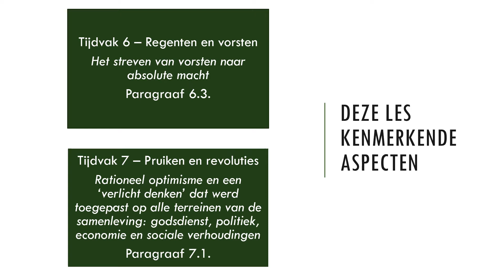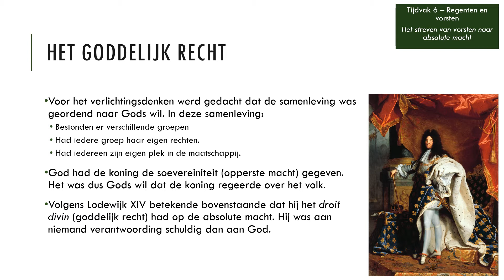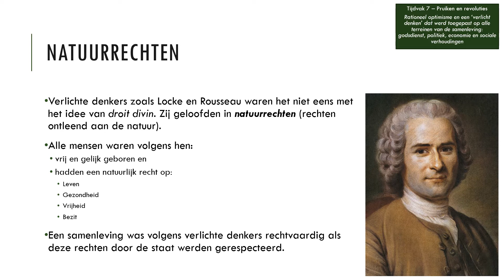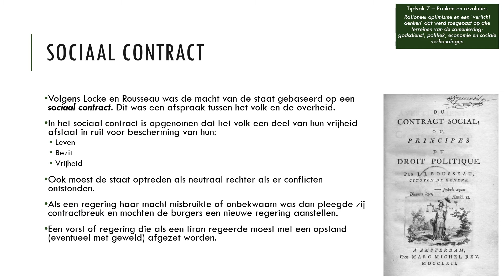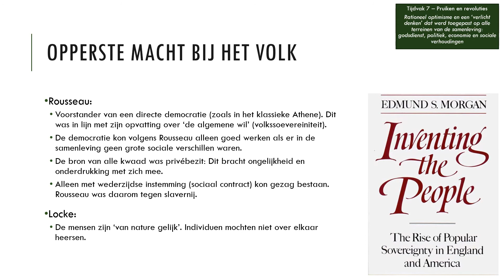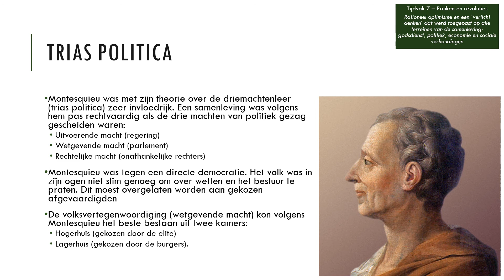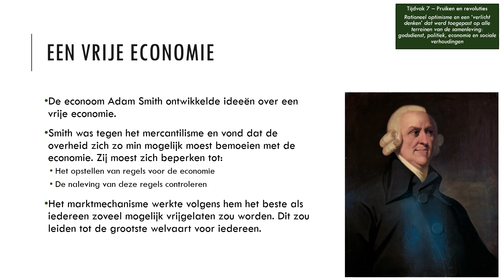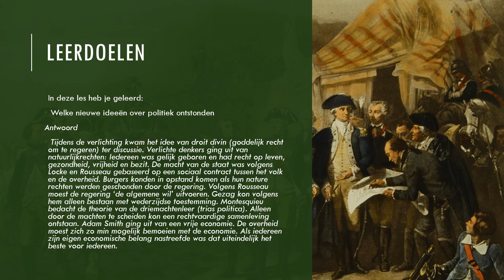03 De verlichting in theorie en ... - Verlichte denkbeelden - Droit Divin of volkssoevereiniteit?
Geschiedenis - Historische Context VWO - De verlichting in theorie en praktijk (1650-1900)

Les 3 - Verlichte denkbeelden - Droit Divin of volkssoevereiniteit?

In deze les leer je:
- Welke nieuwe ideeën over de politiek ontstonden

Kenmerkende aspecten:
- Rationeel optimisme en een ‘verlicht denken’ dat werd toegepast op alle terreinen van de samenleving: godsdienst, politiek, economie en sociale verhoudingen (Tijdvak 7)

De volgende begrippen komen aan bod:
- Goddelijk recht / Droit Divin
- Soevereiniteit / Opperste macht / Volkssoevereiniteit
- Koning / Vorst / Absolute macht / Absolutisme
- Ongelijke maatschappij
- Natuurrechten
- Jean Jacques Rousseau
- John Locke
- Verlichting / Verlichte denkers
- Sociaal contract
- De Algemene Wil
- Directe democratie
- Privébezit
- Slavernijn
- Trias politica / Driemachtenleer
- Uitvoerende macht / Regering
- Wetgevende macht / Parlement
- Rechtelijke macht / Onafhankelijke rechters
- Montesquieu
- Volksvertegenwoordiging
- Hogerhuis / Lagerhuis
- Vrije economie
- Adam Smith
- Mercantilisme
- Marktmechanisme